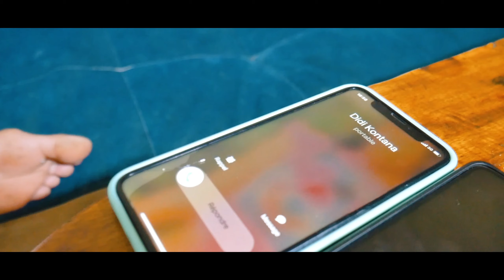One Alisko Minani Clip Officiel